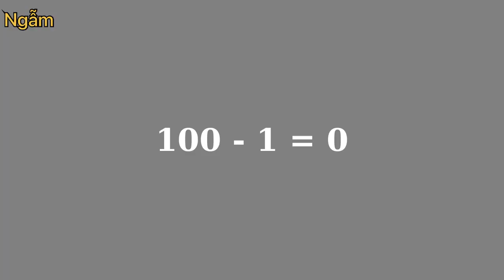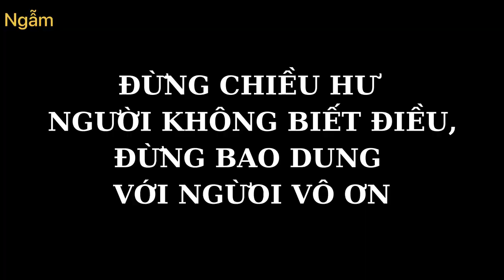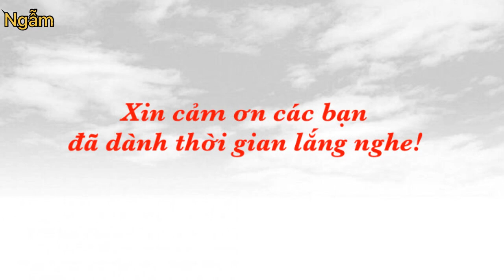Đạo lý 100-1= 0 hiểu thấu lòng người Bài học về làm người, trần trụi nhưng thực tế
Sống ở đời, có một vài người quen “được nhận”, nhưng lại quên “cảm ơn”, không phải ai cũng hiểu được ý nghĩa của hai chữ “lương tâm”.

Dù bạn có trăm cái tốt, nhưng chỉ cần có một cái không tốt thôi, họ sẽ lập tức phủ định mọi sự bỏ ra vì họ trước đó của bạn; bất kể bạn có hết lòng hết dạ ra sao, nhưng chỉ cần một cái không đúng thôi, mọi thứ sẽ trở thành công cốc, sẽ trở thành tội thêm tội, nói bạn vô lương tâm.